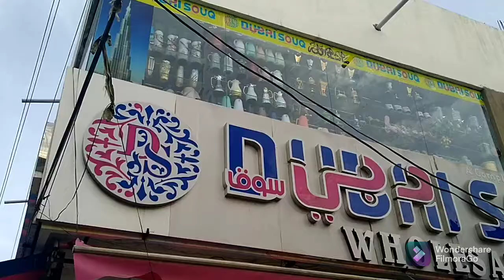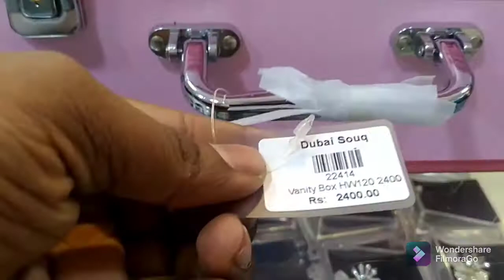dubai Souq shop 😍👍👌